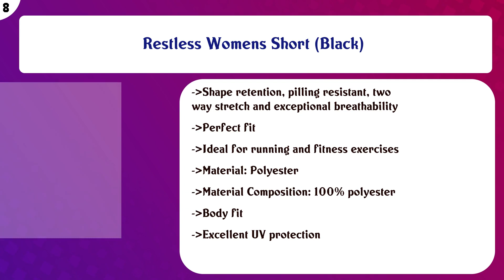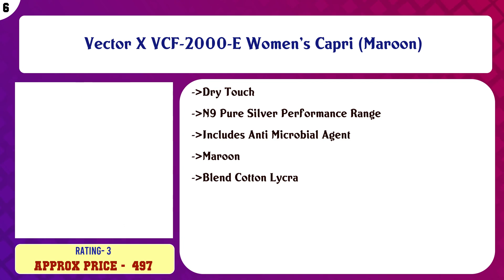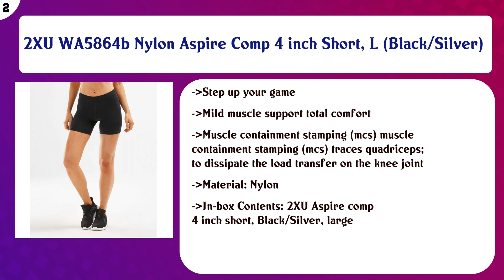Top 10 Womens Exercise Shorts to buy in India 2021 | Price & Review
Top 10 Womens Exercise Shorts to buy in India

Find the links below to buy these products:

List of top Womens Exercise Shorts:
Domyos Fit+ 500 Women's Regular Gentle Gym & Pilates Shorts - Black

Domyos 100 Women's Fitness Cardio Training Shorts - Black

Restless Womens Short (Black)

Blevonh Women Drawstring Waist Athletic Running Shorts with Liner Inner Pocket

Vector X VCF-2000-E Women's Capri (Maroon)

Vector X VCF-2000-A Women's Capri (Navy Blue)

Restless Womens Short (Navy)

DeVry Women's Cotton Lycra Cycling Shorts for Women’s Cycling, Jogging, Yoga Short/Tight, Under Dress Pants, U ...

2XU WA5864b Nylon Aspire Comp 4 inch Short, L (Black/Silver)

2XU WA5864b Women's Aspire Compression 4 Inch Shorts

Content of this Video:
10 best products to buy Womens Exercise Shorts India

Top rated Womens Exercise Shorts in India